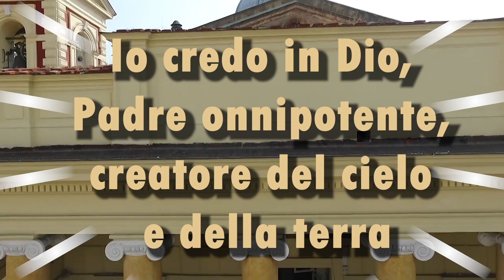2. Io credo in Dio, Padre onnipotente, creatore del cielo e della terra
Seconda catechesi del vescovo Antonio Di Donna in Quaresima 2024 sul credo: Io credo in Dio, Padre onnipotente, creatore del cielo e della terra. Lunedì 26 febbraio 2024.